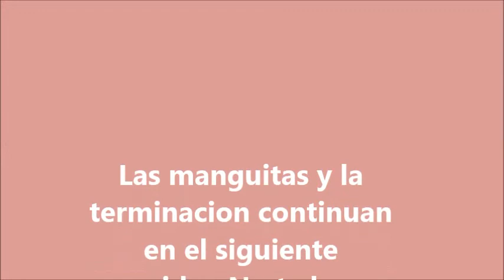😀😃🐏🐥🐦Diy Batita para bebe 0 A 3 Meses,ajuar de bebe,crochet,en ganchillo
Mi revista de Crochet en Amazon
 1ra parte.Explicaciones para tejer esta lindisima batita .Publicada en 2 videos.Canesú,cuerpito,lasdos manguitas,y terminaciones.Próximamente  tambien vestidito y gorrito para completar conjunto.Se puede tejer para varon tambien elijiendo el color preferido.Agradezco sus comentarios  y sus me gusta y si son nuevos no olvides suscribirse.Estoy subiendo videos todas las semanas.Un beso Celia de Celiabe Crochet
Aca te dejo el linck de la segunda parte ...